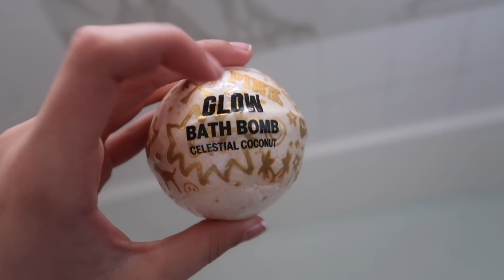EATING MCDONALD'S FOR A DAY WITH ONLY $10.00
Hi gus I hope you like my video eating all day with only $10.00 en Mcdonald's

tik-tok officially-kathy